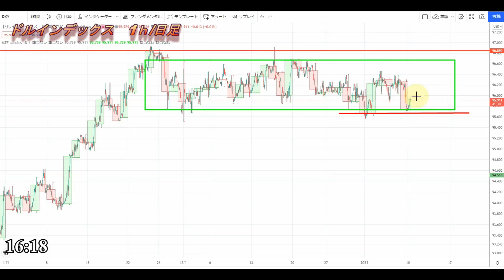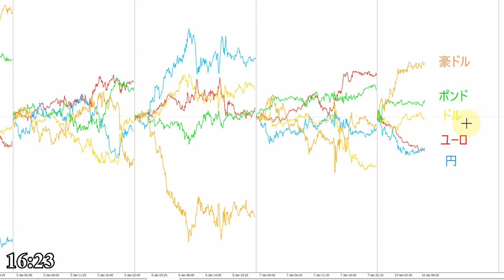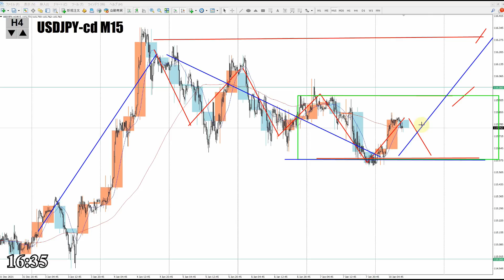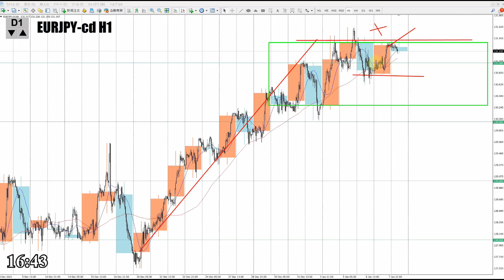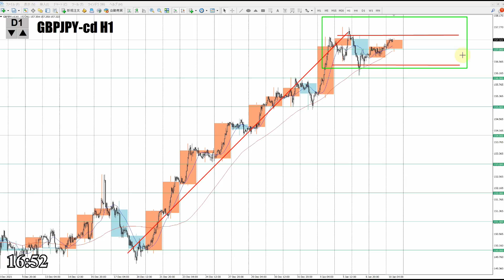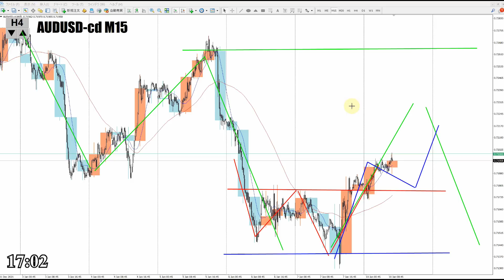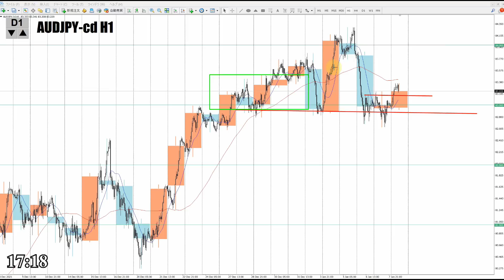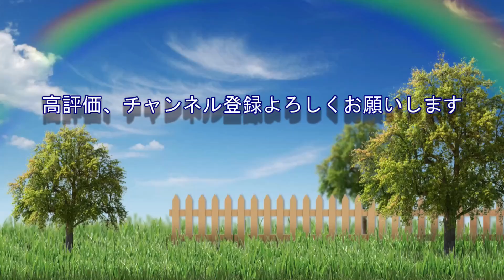【TAKA FX】今夜のドル、円、ユーロ、ポンド、豪ドルの為替相場の予想をチャートから解説。1月10日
ユーロ円、ポンド円、豪ドル円はこちらから

0:00　ドルインデックス
2:35　ドル円
6:37　ユーロドル
7:34　ユーロ円
9:11　ポンドドル
10:22　ポンド円
11:41　豪ドルドル
14:29　豪ドル円
17:25　まとめ

2020年より自分の考えをアウトプットするために動画投稿始めました。

【Mi_Symbol】